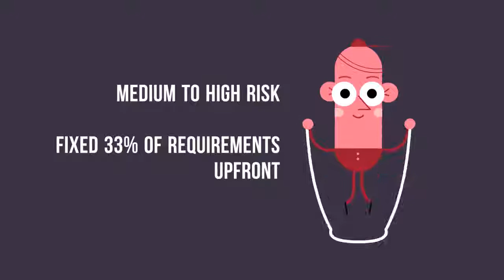Market Risk Propensity - Dexlab Analytics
Risk appetite is a concept to help guide an organization's approach to risk and risk management. As a result, here we present four levels of market risk and their requirements.